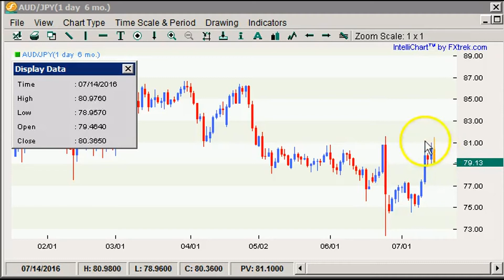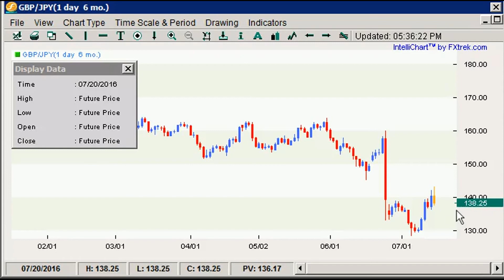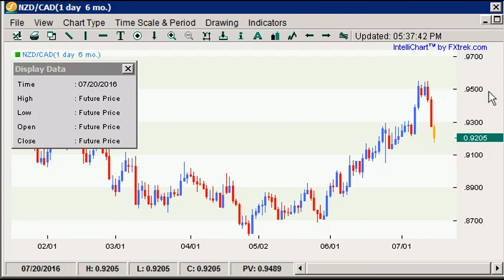Boris and Kathy Forex Weekly - 18/7/2016 - Crosses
Boris and Kathy Forex Weekly - 18/07/2016 - Crosses

What a difference a week makes! Sterling went from hitting new lows versus the U.S. dollar to rising strongly against the greenback. USD/JPY looked like it was going to make another run below 100 but instead soared above 106 last week. The main stories for the U.K., Japan and U.S. have not changed but investors are finally waking up to the reality that Bank of England and Bank of Japan easing is near. The Federal Reserve may not raise interest rates this year but U.S. policymakers are optimistic on the labour market and believe that the impact of Brexit on U.S. growth will be limited. U.S. stocks also hit record highs on a near daily basis, providing support to risk currencies. In the coming week, the real test will be whether risk appetite can be sustained. If stocks continue to rise, the currencies that strengthened last week will continue to move higher but if they peak, reversals will be seen.